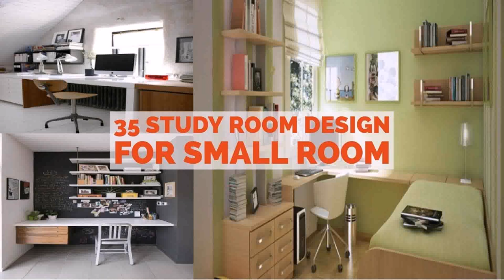Small Room Design Pics